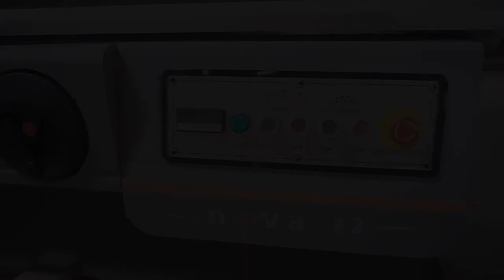ZICAR Woodworking Wood Panel nanxing Wooden Based cutting Sliding Table Saw machine For Furniture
Warranty: 1 year
Type: Table Panel Saw
Power Type: Electric
Layout: Vertical
Controlling Mode: Electrical
Product Description

Product Parameters
ZICAR sliding table saw advantages:
1.High precision machining equipment can ensure the high quality and fast&stable delivery time.
2.Using our own laser machine to cutting machine body,so the machine is more beautiful and with high precision.
3.The saw shaft are all precision-machined by CNC lathes and CNC grinders. The error is almost 0.
4.All the working area and specifications can be customized according to your requests.

Model
Nova 32
Length of cut
3100mm
Width of cut
1250mm
Height of cut
80mm (45&deg;Max 55mm)
Saw blade diameter
300/400mm
Scoring blade diameter
120mm
Main saw blade speed
4000/6000rpm
Scoring saw blade speed
7000rpm
Main motor
4.0kw or 5.5kw
Vice-motor
0.75kw
Main saw blade titling angle
45-90&deg;
About us

Our Advantages
Exhibition

FAQ
1.Our Payment Way?
L/C and T/T or other ways.
2.Delivery Time?
30 days after downpayment.We have our own forwarder and we have long term cooperation with each other and have closely relationship with each other.so there is no problem in shipment.
3.Our Warranty?
(1)One year guarantee from the delivery date of this machine under the normal operation of one shift per day.
(2)We will be responsible for the maintenance of damaged part which is under normal situation during warranty period, and all the round-trip courier transportation cost of damaged/repaired replacement parts in warranty period should be borne by the buyer. Wearing parts are not included.
(3)24 hour technical support by email or calling.
(4)User-friendly English manual for machine using and maintaining.
4.Our Services?
(1)One-stop service, meet needs of the customers from individuals to international companies.
(2)OEM service accepted.
(3)Separate trading office: Jaya Trading with 30 experienced sales offering full scale service.
(4)After sale Service: experienced and knowledgeable team of technical support, provide engineer oversea service.